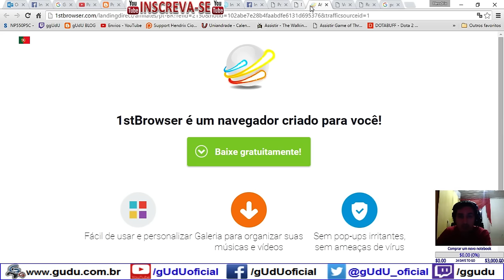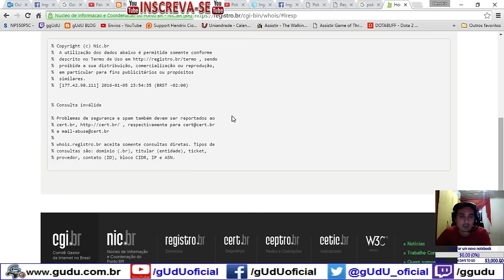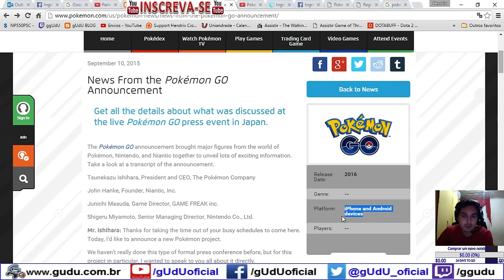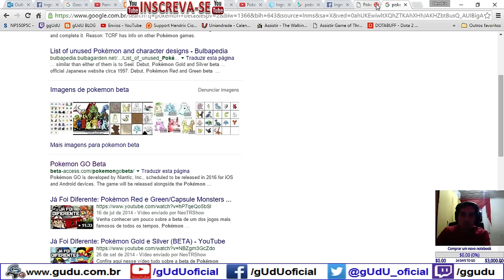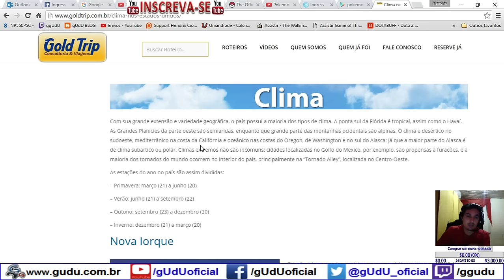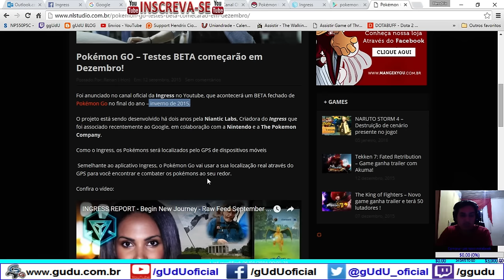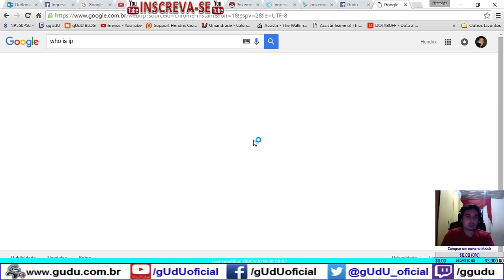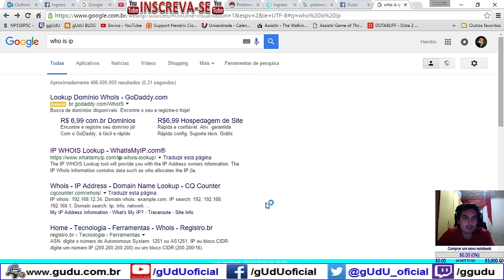Beta-Acess site fake 05/01/2016 - Diário de Um Mestre Pokémon | Pokémon GO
Beta Acess site fake 05/01/2016 - DUMP - Diário de Um Mestre Pokémon | Pokémon GO

Cuidado com os sites, que pedem suas informações, porque vai esta para baxar de gratis na googleplay, google store, então fique frio.
E o lançamento será após o inverno da américa do norte, ainda em 2016, eu chuto la por novembro, porém se tudo der certo em março já temos algo, desde que o Beta esta em fase de teste gente.

.­. PARCERIAS. ­. ­.